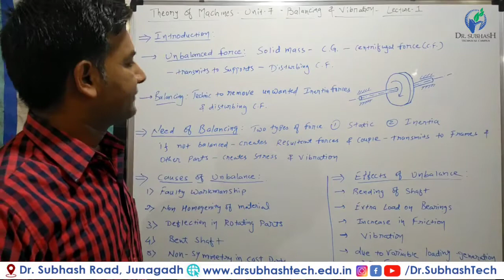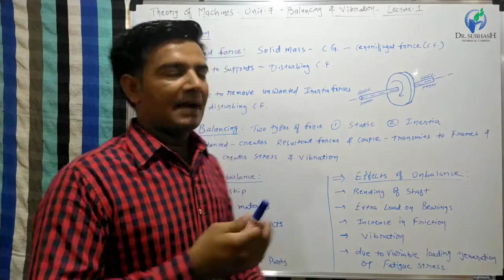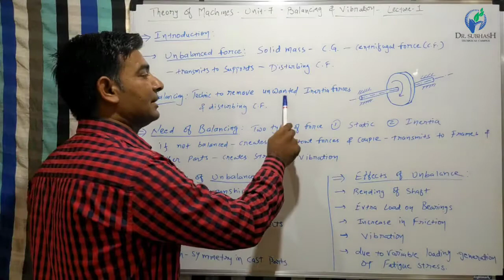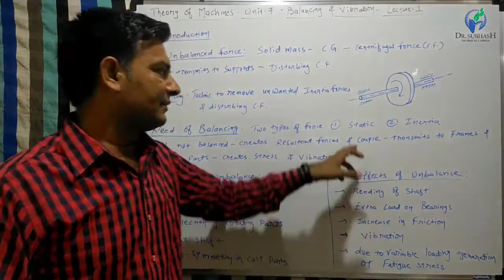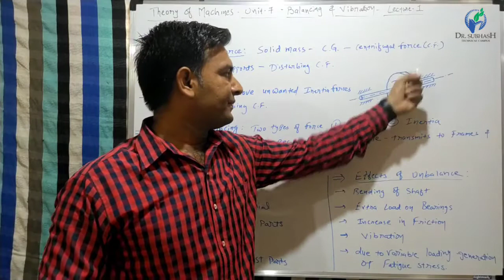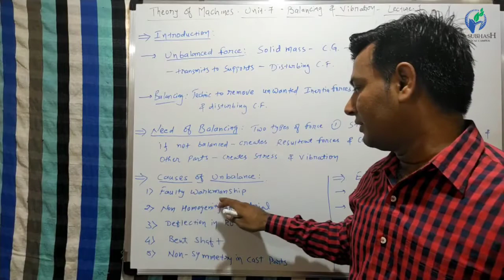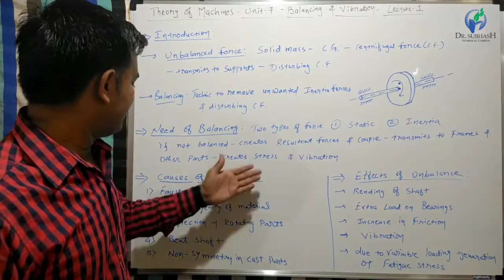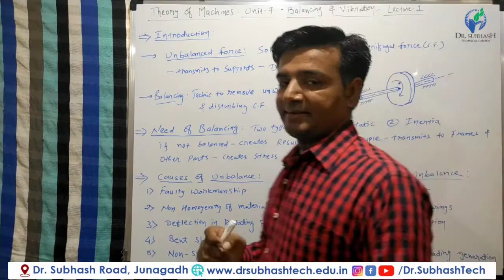TOM-Unit-7-Lecture-1- Introduction & Need of Balancing, Causes of Unbalance- by Prof. H.D.Rathod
The high speed of engines and other machines is a common phenomenon now-a-days. It is, therefore, very essential that all the rotating and reciprocating parts should be completely balanced as far as possible. If these parts are not properly balanced, the dynamic forces are set up. These

forces not only increase the loads on bearings and stresses in the various members, but also produce unpleasant and even dangerous vibrations. In this Unit we shall discuss the balancing of unbalanced forces caused by rotating masses, in order to minimize pressure on the main bearings when an engine is running.

Theory of Machines is the subject of Mechanical Engineering.